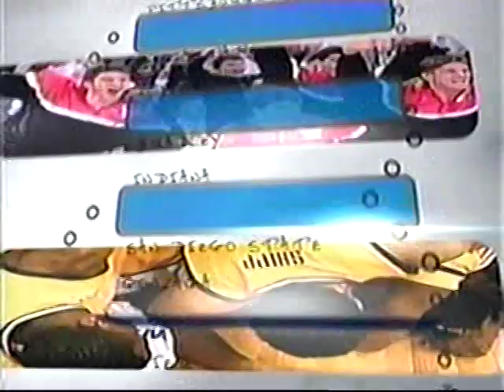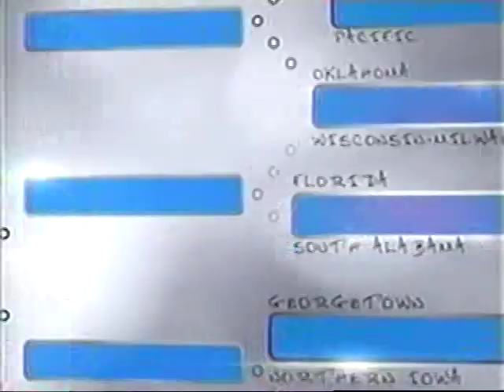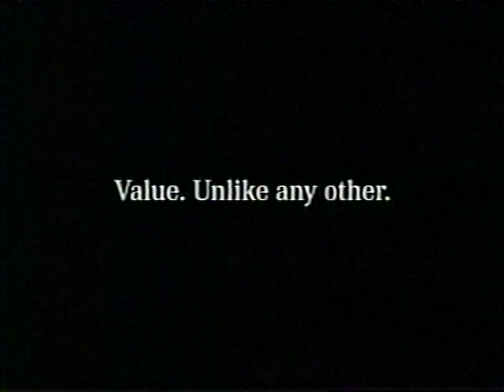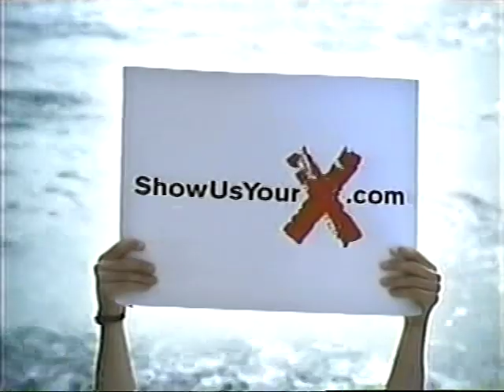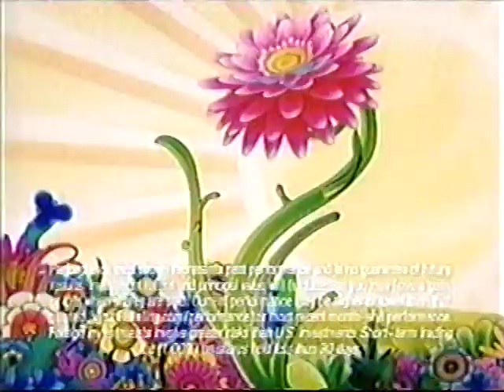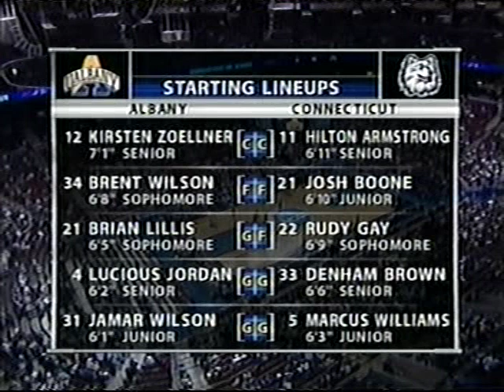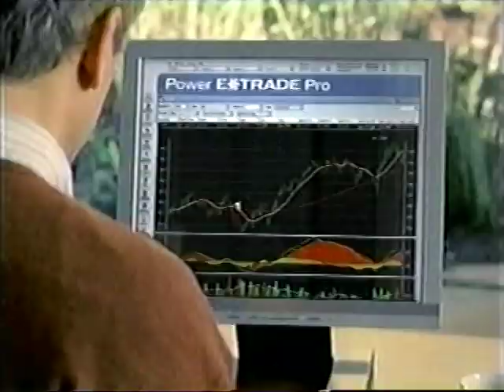2006 NCAA Tournament First Round